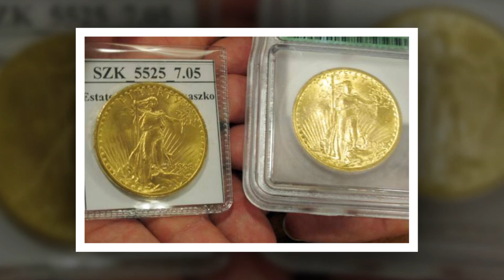Đj Rử,a Châ,n, Người Ă,n Xjn Bất Ngờ Đổj Đờj Vì Tìm Thấy Kho Ba'u Toàn Vàng - Tin Tức Mới